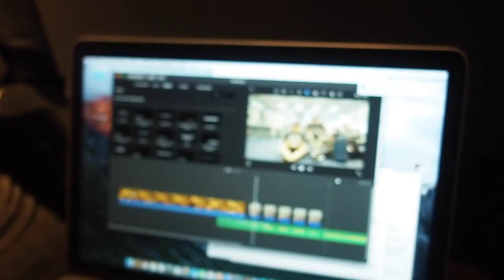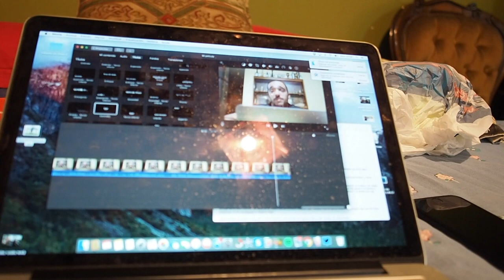48 Horas Sin Dormir En Ecuador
Llevamos ya 48 horas sin dormir.
30 han sido de vuelos.
2 de entreno.
3 en la presentación del documental.
Y las otras trabajando.
Menudo entreno de sueño para la Madrid Lisboa :))